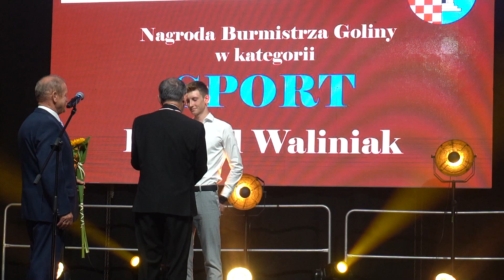Golina zaprasza na Galę